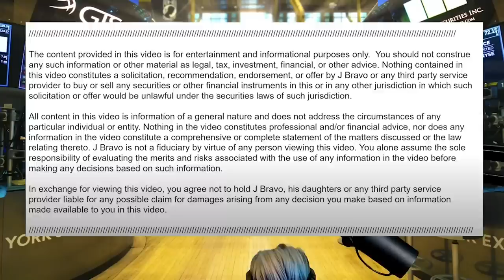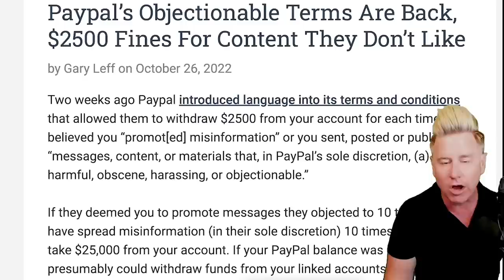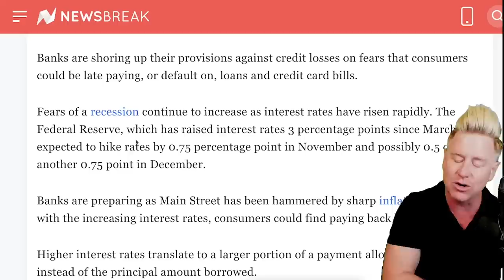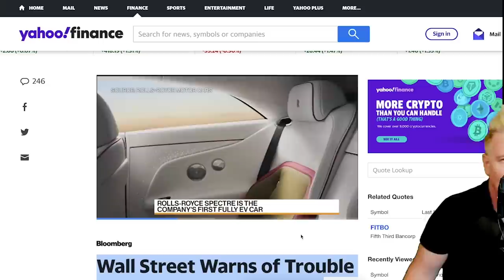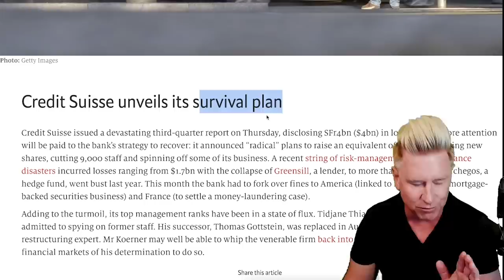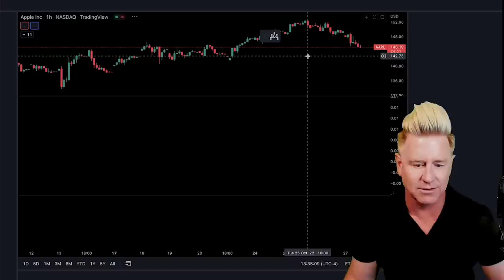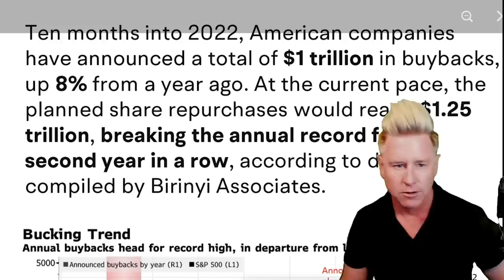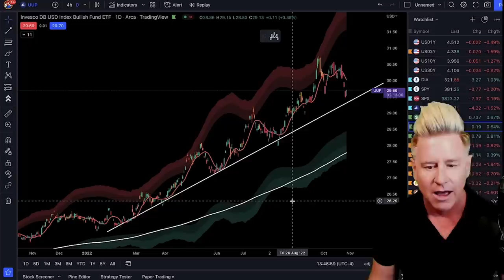**Stop Using Paypal.....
⚠️ Dominate Stocks! [Swing Trading] Check Out The Deal Below!